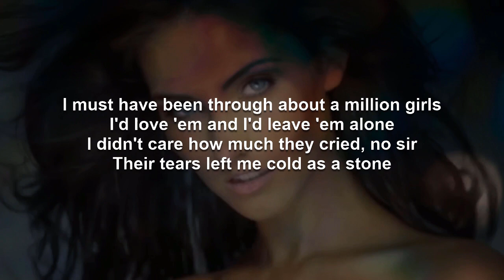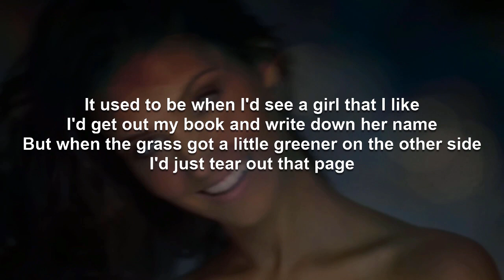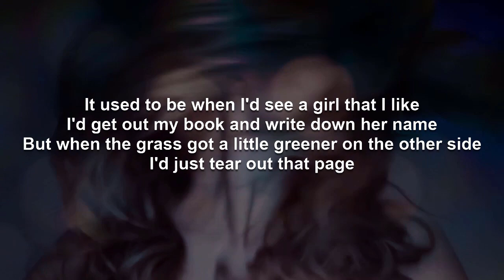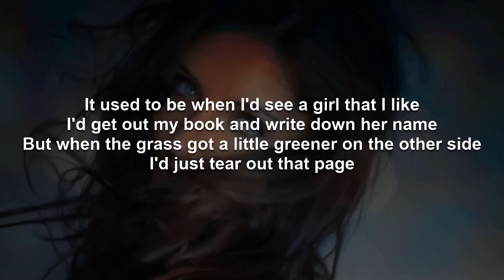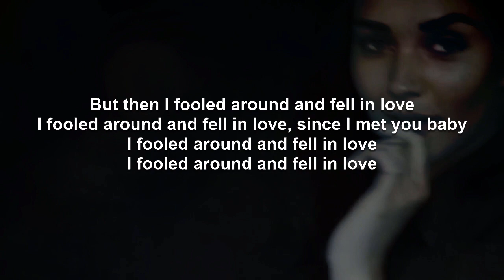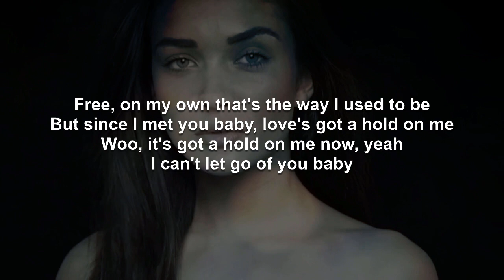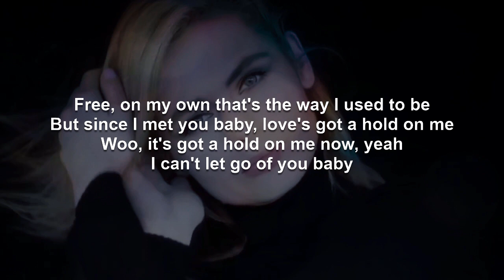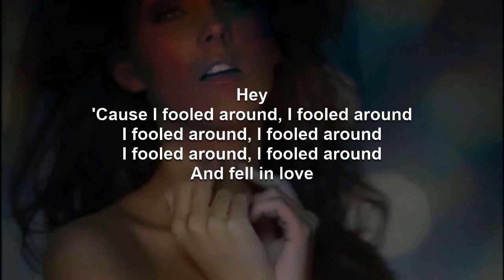Fooled Around And Fell In Love | Elvin Bishop Karaoke (Key of C#)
And because I primarily make these videos for myself, I make them the way I prefer them, which is to have the lyrics presented in complete blocks of verse, pre-chorus, and chorus, making sure they are accurate in terms of in and out points of the original recording artist, not dictating the exact phrasing but instead leaving the vocal interpretation up to the singer. They assume a fairly thorough familiarity with the song beforehand. And if you are not familiar with the song, a version of this video using the original artist's recording can be found